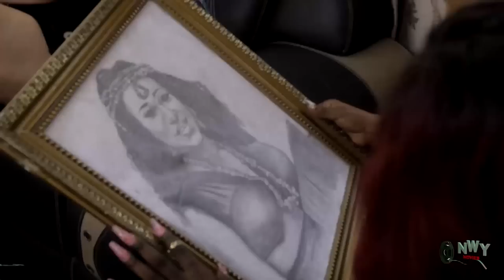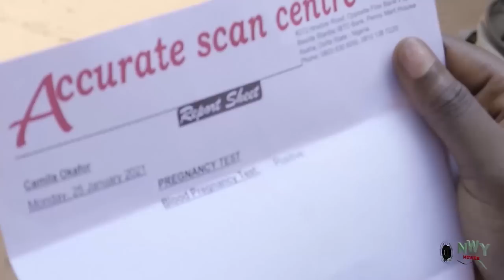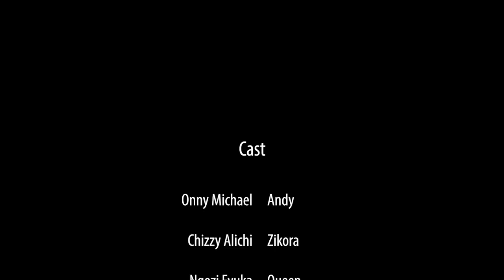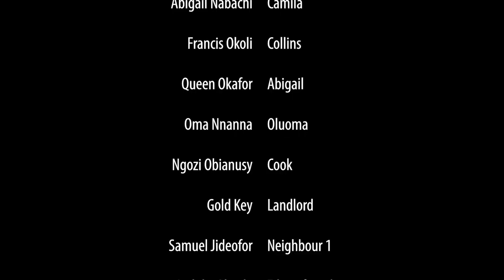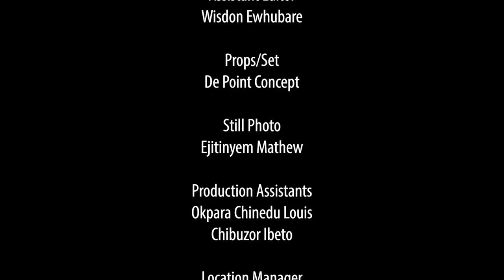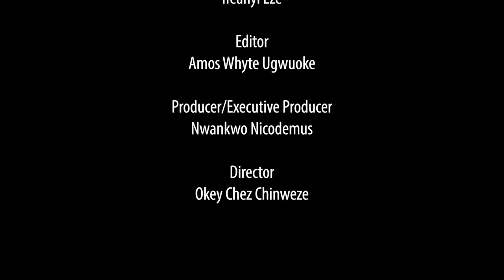She Treated The Cleaning Man Badly Cos He Is Dirty Not Knowing He Is The C.E.O Only Son - Ken Erics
MOVIE TITTLE:::
STARRING::: Ken Erics & Queeneth Hilbert
COMPANY'S NAME::: Nickson Production
YEAR::2022